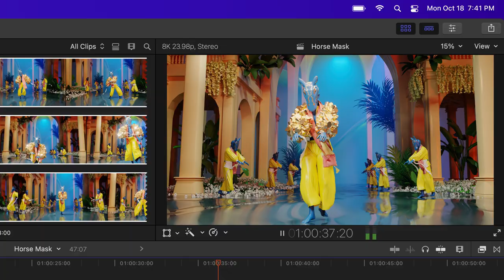MacBook Pro. Do dzieła. Gdziekolwiek jesteś.